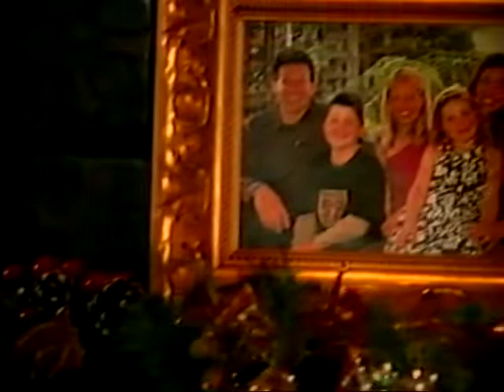TV2 KIDS NZ AD BRAKE 2001 18